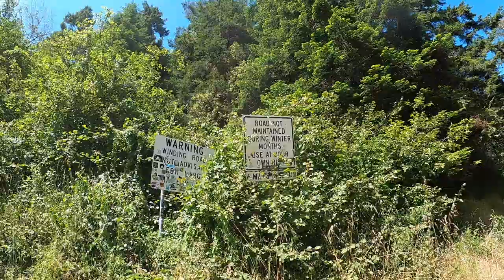MotoCamping Solo Usal Road Seattle to San Francisco Part 4 // TysonMoto Ducati Multistrada Offroad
Ride from San Francisco back to Seattle.  Hwy 1 and 101, Lost Coast, Usal Road, Shelter Cove